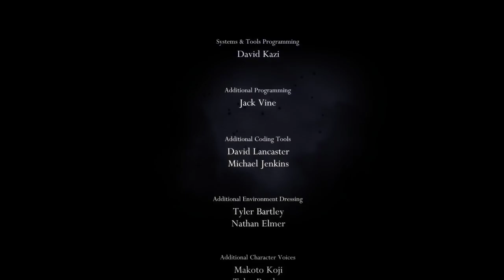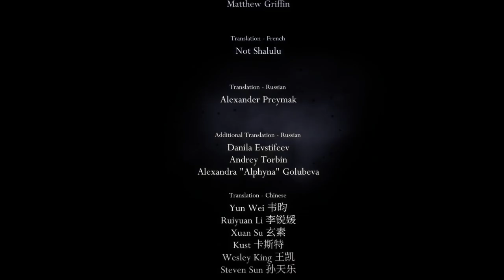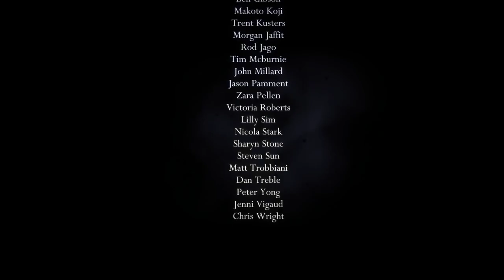Hollow Knight [Speedrun 3]: Quick Win!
We beat the game. Yes, you read that right.